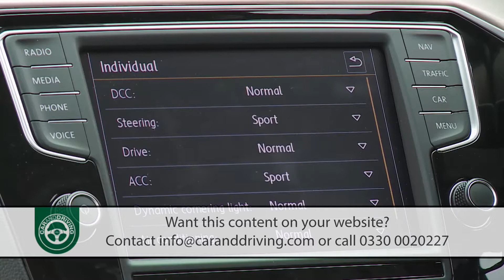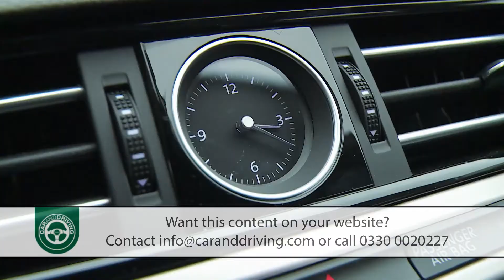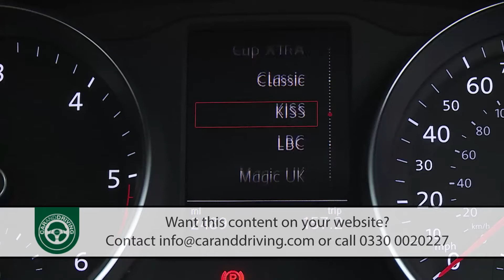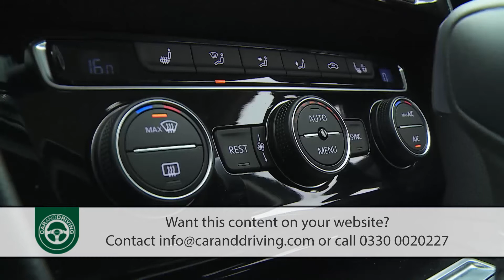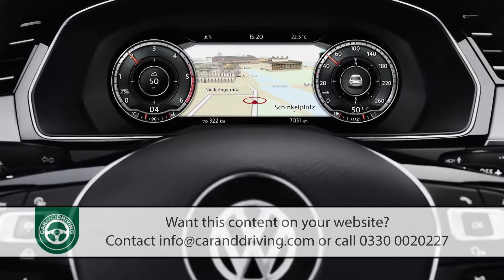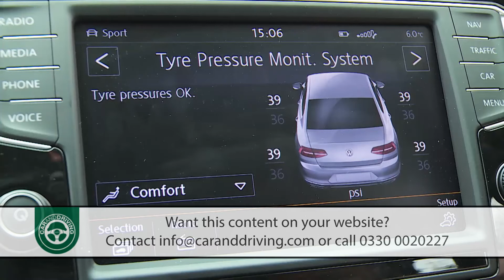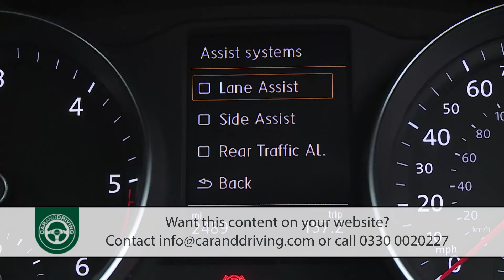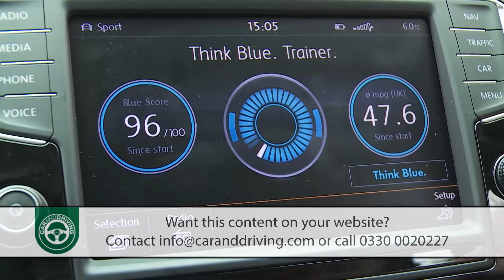Volkswagen Passat 2015 | best car EVER??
Lease A Car With LeaseLoco

We tend to think of cars in either 'premium' or 'volume' terms. Here though, is one that could comfortably fit within either definition, the eighth generation 'B8'-series Volkswagen Passat. Though targeted at the medium range Mondeo sector, it's long had an appeal stretching beyond, up towards the premium compact/mid-sized executive saloon and estate segment. Global buyers like that and the result is a worldwide favourite the Wolfsburg maker simply can't afford to get wrong. Hence the smarter looks, extra technology and efficient returns of this classy MK8 'B8'-series model, launched in 2015. Let's check early versions of this design out as a used buy.